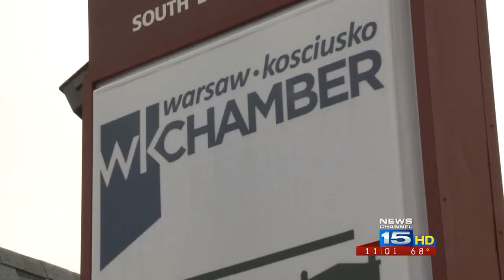Zimmer, Biomet deal completed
Zimmer Biomet, based in Warsaw, makes devices that are implanted in the joints, extremities, spine, skull and face, as well as sports medicine products, trauma products, biologic devices, bone healing items, dental devices, and surgical products.